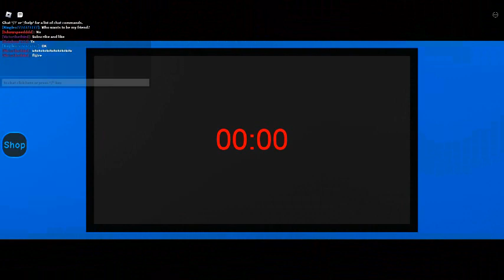DayCare Sory Pt.2